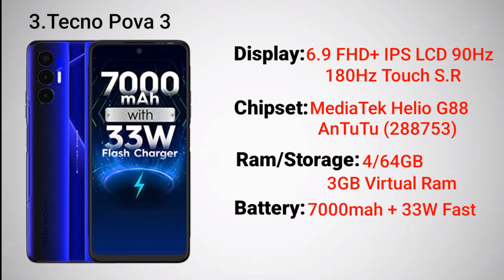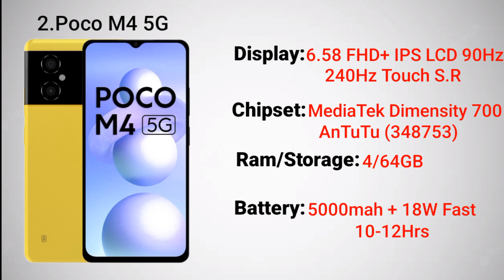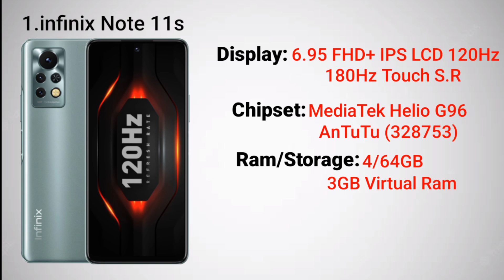Top 5 Best Gaming Smartphones Under 10000 | 8GB Ram | 7000mah | 5G | Best Gaming Phone Under 10k.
So Hlwo Guys in This Video i Will Show TOP 3 Best Gaming Smartphones That You Can Buy at Under ₹10000.

1.Top 5 powerful phone under 10000 in india 2021
2.Best Gaming Smartphone under 10000
3.7000 mah battery smartphone
4.Best mobile phone under 10000
5.Best gaming mobile phones under 10000
6.Best smartphone under 10k in 2022
7.Best phones under 10000 in india
8.Best gaming phones under 10000
9.Gaming Smartphone under 10000 in 2021
10.Gaming mobile phone under 10k
11.Best all rounder smartphone under 10000
12.Gaming Phone Under 10k
13. best gaming phone in 10000
14. best gaming phone under 10000 in 2022
15. best gaming phone under 10k
16. best phone for gaming under 10000
17. best phone under 10000 for gaming

CREDIT:- IF I HAVE USED IN THIS VIDEO SOME GOGGLE DATA (LIKE:- IMAGES,SHORT VIDEOS,MUSIC,CLIP, E.T.C) SO IGIVE THE CREDIT OF RESPECTED OWNER'S AND THANK YOU SO MUCH FOR PROVIDING THE DATA.

Tecno
Poco
infinix
iQOO
Redmi